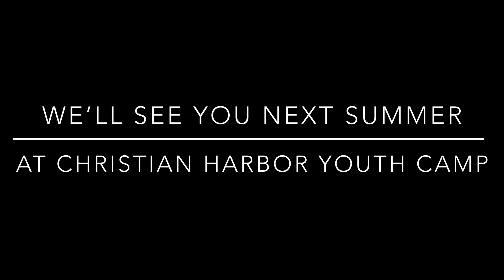8th & 9th Grade, CHYC 2024